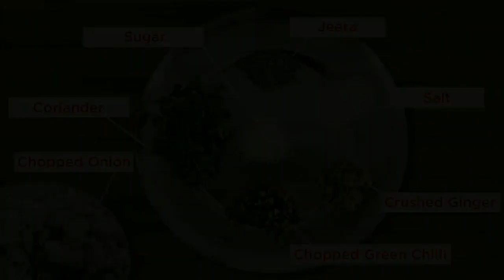Masala Appe | मसाला अप्पे | HomeMade Food Recipes | Food Around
We are Coming up with Some Very Tasty and Nice Homemade Food Recipes. This is our sincere effort to bring to you some of the Nice recipes that you can easily try at your home..

Today We are Sharing New Video of Masala Appe.  "Appe" is an Indian dish made by steaming batter using a mould. The batter is made of rice and Urad Dal and is similar in composition to the batter used to make idli and dosa. The dish can also be made sweet or spicy depending on the ingredients.
In this video we are covering the recipe for Masala Appe.

Do watch the Complete Video for Detailed Procedure and Ingredients.

Let us Know your Feedbacks in Comment Section.

Also check our Other Street Food Videos.